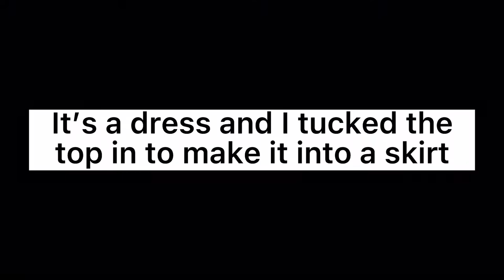Spa Day In Asheville | Shoji Spa and Retreat